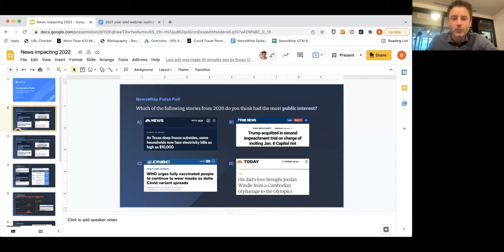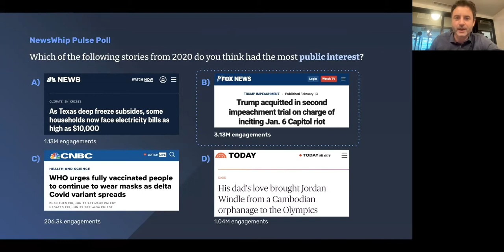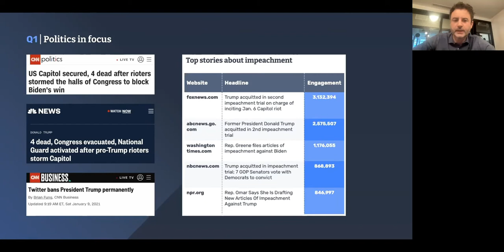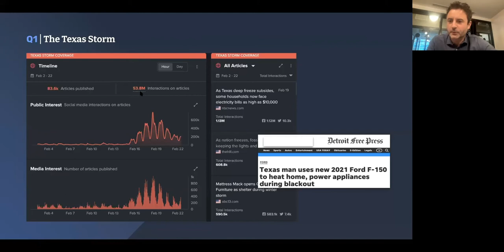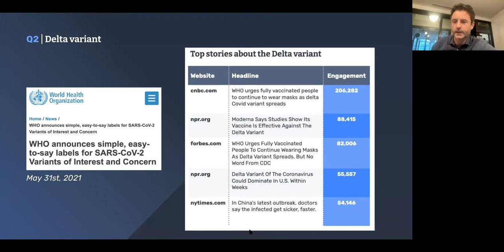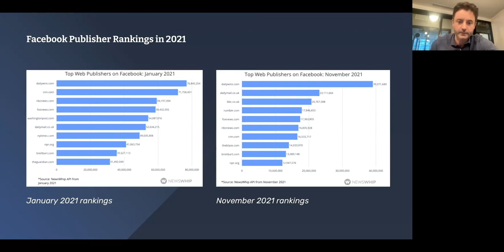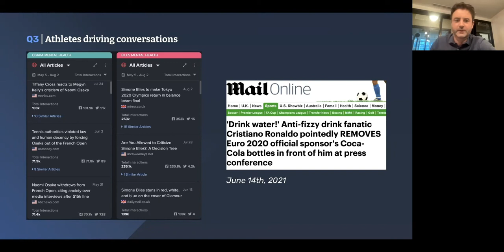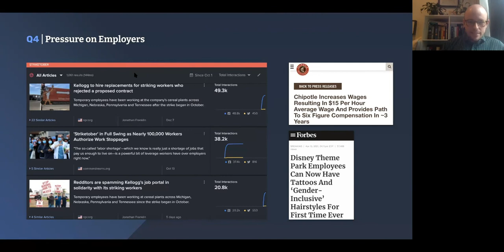Media trends shaping 2022 | The NewsWhip Pulse #26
🟣 In this episode:

2021 reminded us that attention is hard-earned, as fewer individual articles achieved multimillion engagement status this year. NewsWhip's Head of Research, Benedict Nicholson, and CEO, Paul Quigley, review the trends in audience behaviors from the past year and those expected to shape engagement into 2022.

0:00 Introduction
1:33 Viral stories from 2021
4:13 Public interest in politics in 2021
7:32 The Texas deep freeze
11:34 Discourse on Covid variants
16:06 Rankings of publishers on Facebook
20:06 Themes around summer sports events
23:22 Feel-good stories on Facebook
24:27 Employee rights and Striketober
28:34 Content engagement predictions for 2022

🟣 About NewsWhip:

NewsWhip is the only real-time media monitoring platform that predicts the stories and topics that will matter in the hours ahead, giving communications professionals the clarity they need for quick and confident decisions.